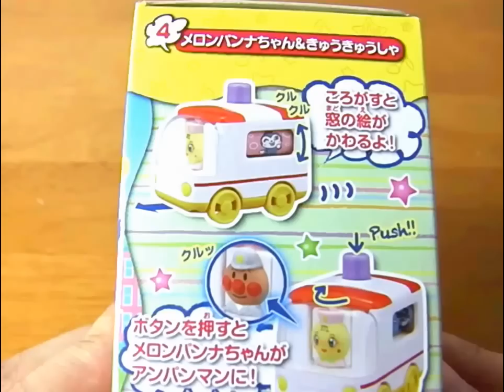Anpanman Nakayosi Koro Koro★なかよしコロロ アンパンマン メロンパンナちゃん＆きゅうきゅうしゃ がかわいい！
Anpanman Nakayosi Kororo★なかよしコロロ アンパンマン メロンパンナちゃん＆きゅうきゅうしゃ がかわいい！Youtube,動画,画像,写真,アマゾン,楽天,ランキングで人気!